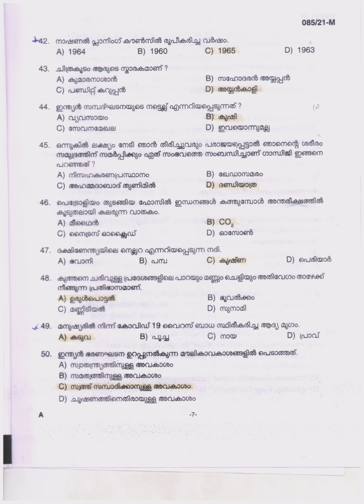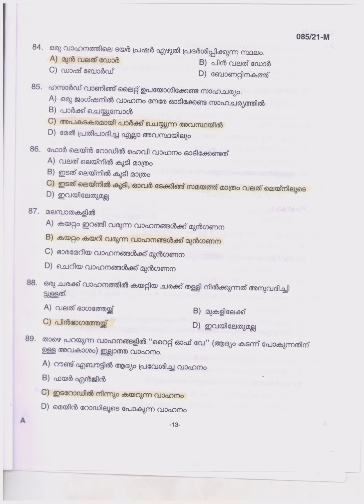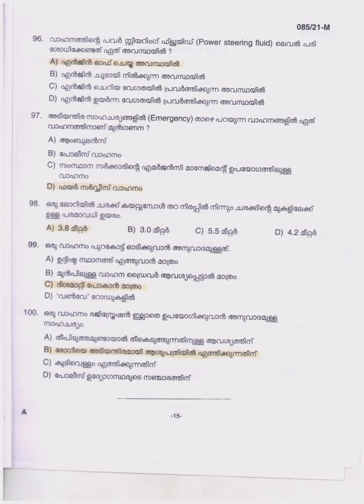PSC Driver Answer Key | Driver Cum Office Attendant | Fireman Driver Answer Key | 17-8-2021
PSC യുടെ ഫൈനൽ ANSWER KEY വന്നു അത് നമ്മുടെ ടെലഗ്രാം channel ഇൽ ഇട്ടിട്ടുണ്ട് ആവശ്യം ഉള്ളവർ channel ഇൽ കയറി dwnld ചെയ്യുക
Link: